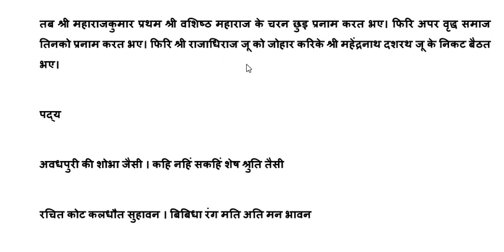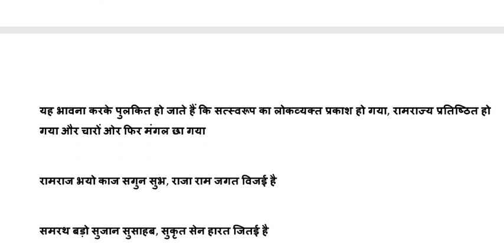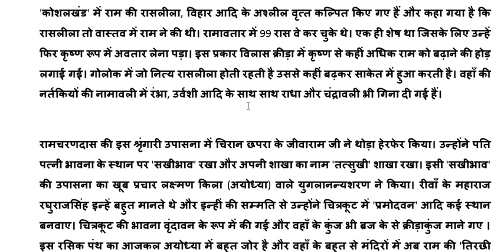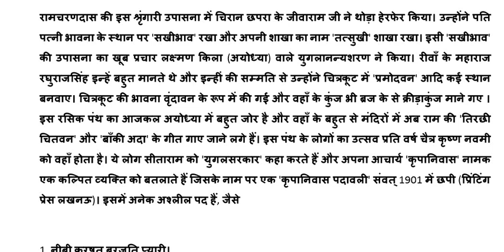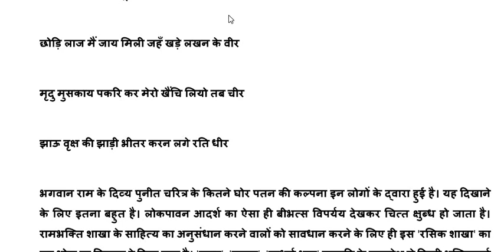हिंदी साहित्य का इतिहास/ आचार्य शुक्ल/ रामकाव्य / अग्रदास / net/ jrf/ pgt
@Success GuruMantra
net, jrf / pgt/ dsssb n other hindi sahitya exam
रामकाव्य
अग्रदास